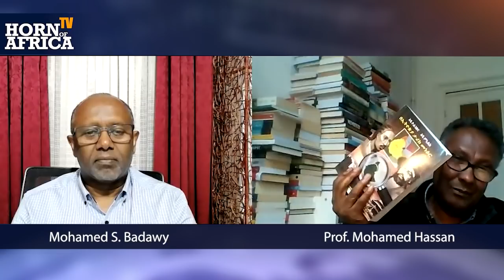HoA TV - Interview with Prof. Mohamed Hassan about the current situation in Ethiopia, Dec 5 2020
Mohamed Badawy is interviewing Prof. Mohamed Hassan about the current political situation in Ethiopia. Recorded for Horn of Africa TV on December 5 2020.